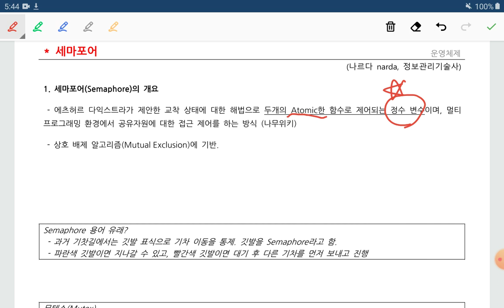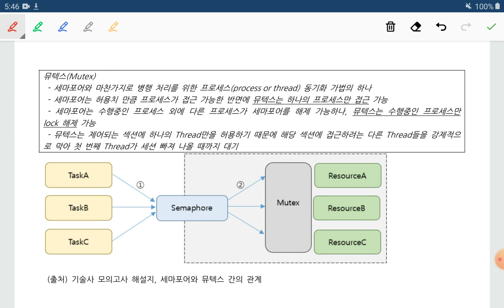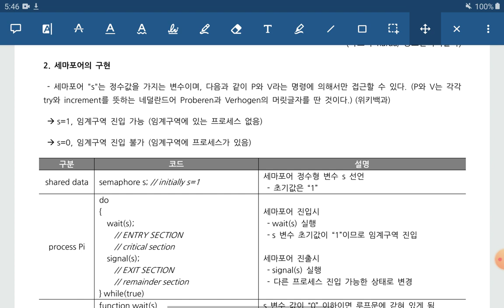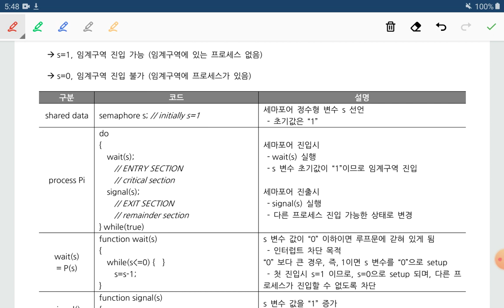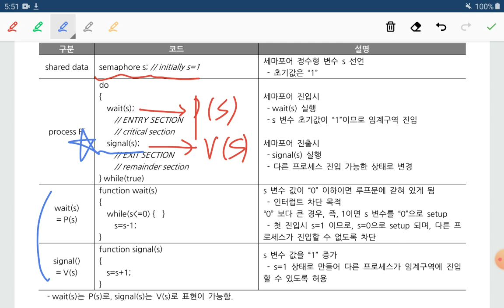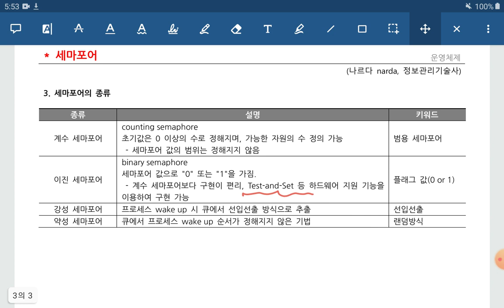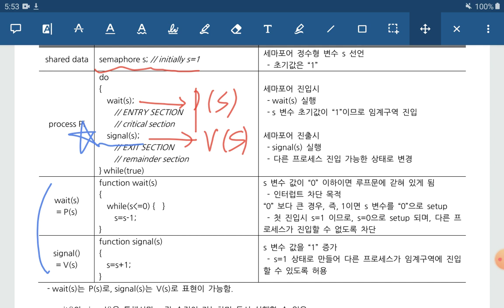세마포어, Semaphore